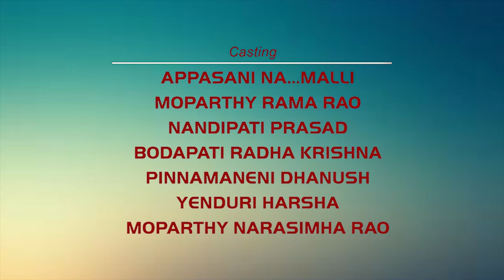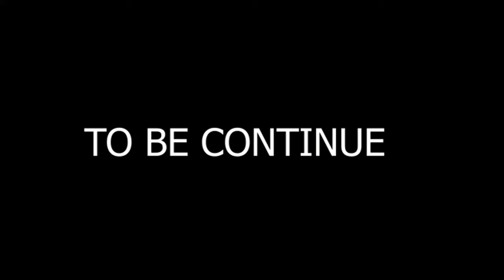YEDDU SRINU PART-2 | SHORT FILM | ARR ENTERTAINMENTS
NA...MALLI , RAMARAO , MEERAVALI ,

          YEDDU SRINU SEQUAI PRESENTS BY BALA PINNAMANENI